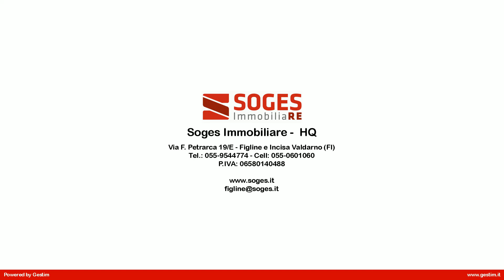Appartamento in Vendita a Figline e Incisa Valdarno (FI)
FIGLINE VALDARNO centro storico caratteristico appartamento completamente arredato piano secondo senza ascensore, composto da soggiorno-pranzo, cucinotto, due camere oltre servizio e ripostiglio; recentemente ristrutturato cotto e travi a vista. Affacci gradevoli, tutto finestrato adatto a giovani coppie, disponibile in base alle necessità del cliente. Ottimo. minore br maggiore Dal 1986 SOGES si occupa di compravendite immobiliari in Toscana, in particolare nella provincia di Firenze e nelle zone del Valdarno Aretino e della Valdisieve. Vendere o comprare una proprietà è una decisione importante e chi si affida a SOGES ImmobiliaRE trova una struttura organizzata, capace di gestire al meglio ogni fase della trattativa.